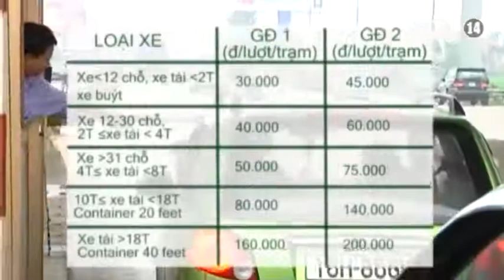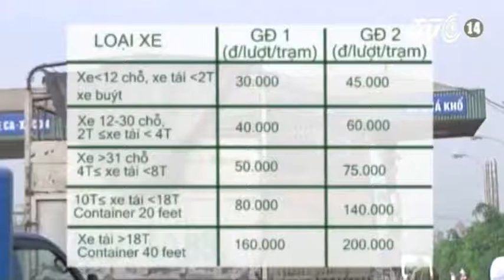VTC14_Dự kiến nâng mức thu phí trên quốc lộ 5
(Truyền hình VTC14) -  Nếu như dự thảo Thông tư quy định mức thu, chế độ thu, nộp, quản lý và sử dụng phí sử dụng đường bộ tại hai trạm thu phí trên QL5 của Bộ Tài Chính được Thủ tướng Chính phủ phê duyệt thì phí qua 2 trạm thu phí trên QL5 sẽ tăng gấp 3 lần đối với xe tiêu chuẩn.